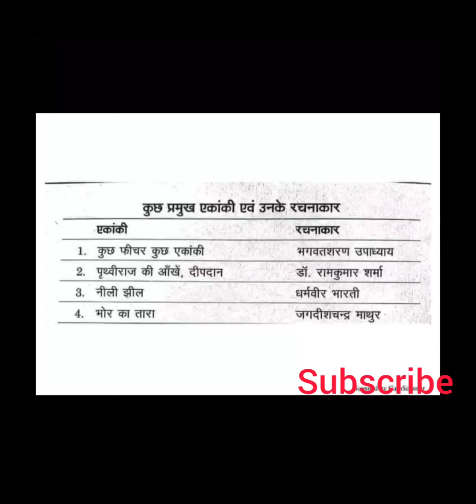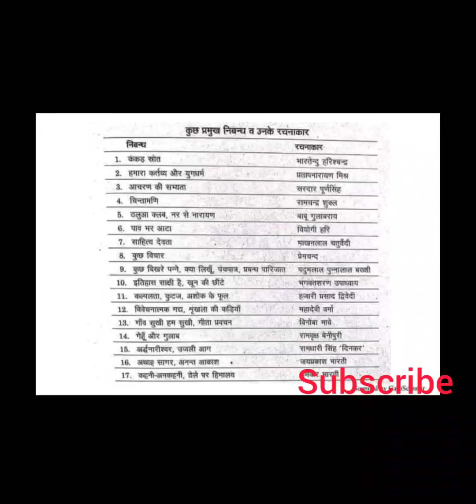हिंदी की मुख्य कहानियां, उपन्यास व उनके रचनाकार